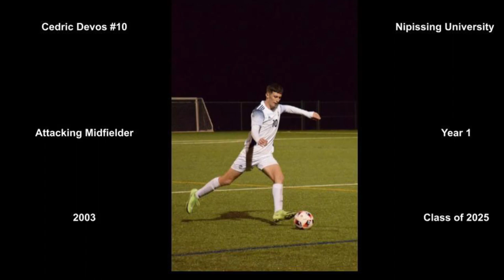Cedric Devos Highlights Nipissing University Year 1 (2021-22)⚽️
Cedric Devos OUA soccer highlights from the 2021-22 season playing for Nipissing University.